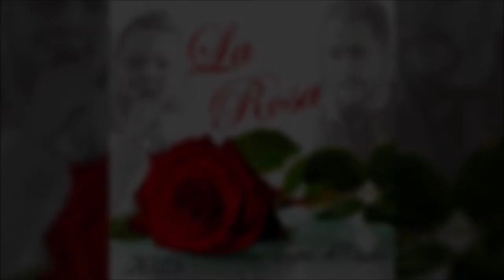La Rosa - Déjenla Sola (Audio Oficial)